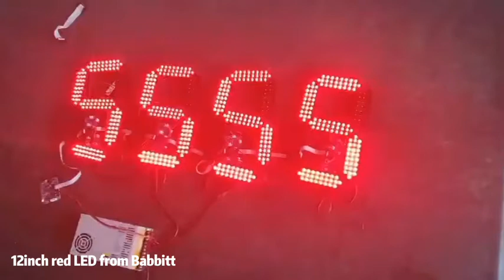12inch Red Outdoor 7 segment display for gas price sign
from Babbitt Electronics Limited